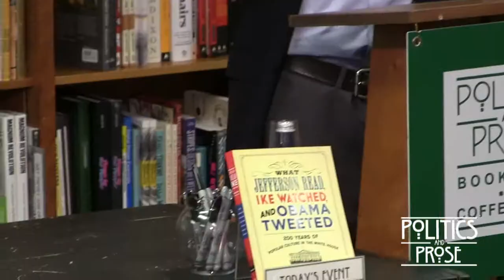Tevi Troy "What Jefferson Read, Ike Watched, and Obama Tweeted"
Presidents are as much shaped by their times as they are shapers of them. Troy, a presidential scholar and former White House aide, takes a playful and illuminating look at American popular culture from the perspective of chief executives' favorite books, movies, and leisure activities.

Founded by Carla Cohen and Barbara Meade in 1984, Politics & Prose Bookstore is Washington, D.C.'s premier independent bookstore and cultural hub, a gathering place for people interested in reading and discussing books. Politics & Prose offers superior service, unusual book choices, and a haven for book lovers in the store and online.